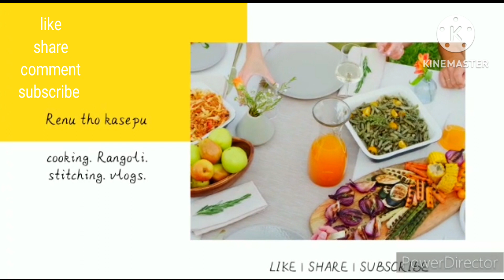suji cake😋no sugar🤩no egg🥳no oven🤗చిన్న పిల్లలు కూడా easyga చేసే healthy💪spongy👌moist cake in 10 min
how to prepare semolina/ ravva cake perfectly?

ravvacajerecipie#perfectsujicake#semolinacakein10minutes#nosugarcakerecipie#perfecthealthycakerecipieintelugu@renuthokasepu3048